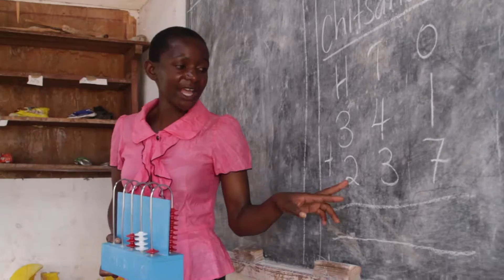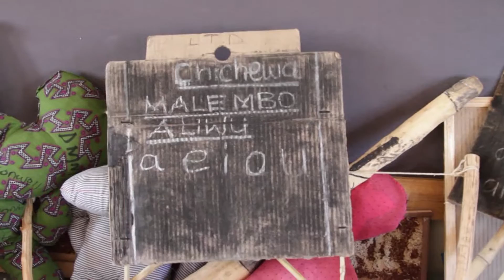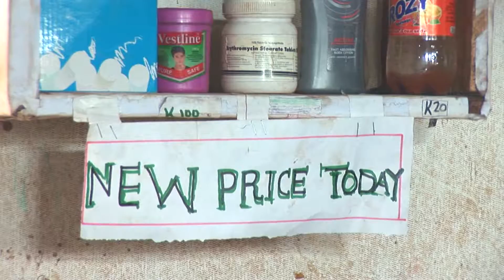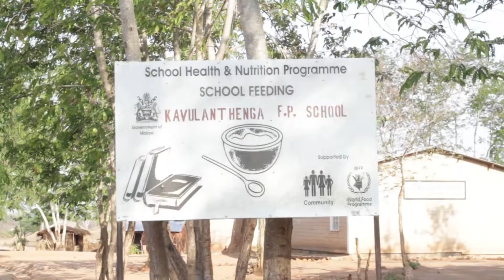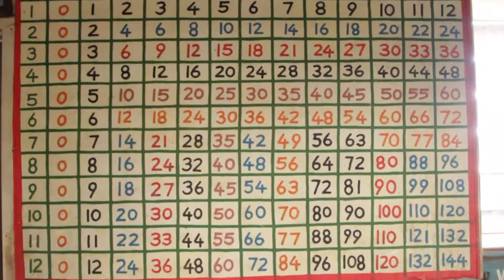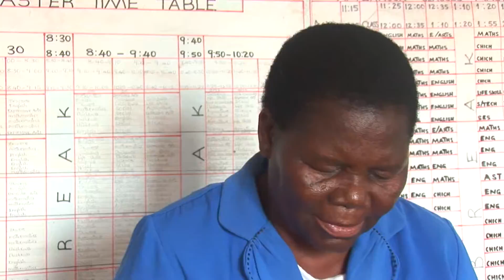Dapp enjoy learning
DAPP Malawi